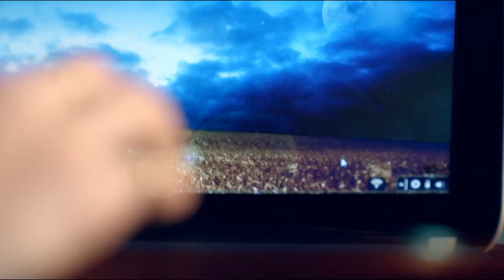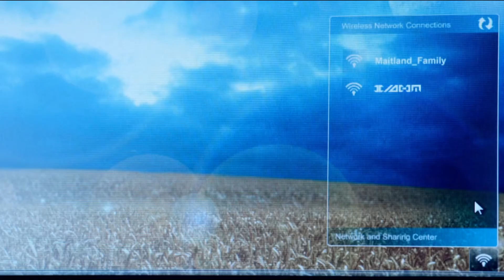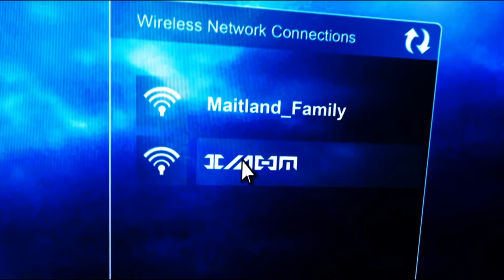Доктор кто - Клара звонит Доктору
Лучшая тех. поддержка во вселенной 7 сезон 6 серия